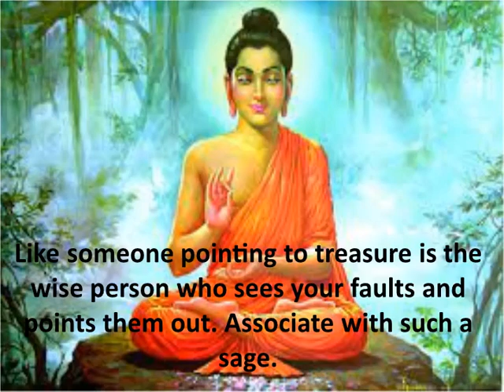Lord Buddha Quotes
Inspirational Quotes of Buddha